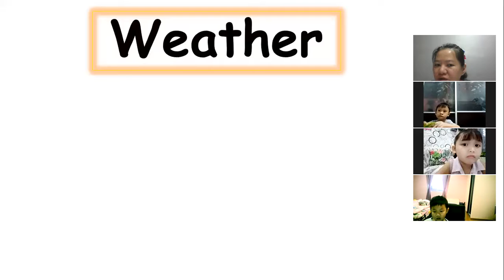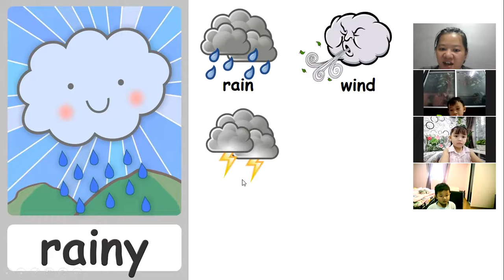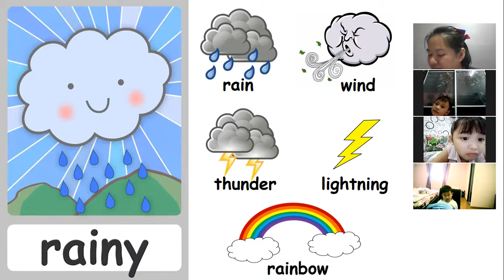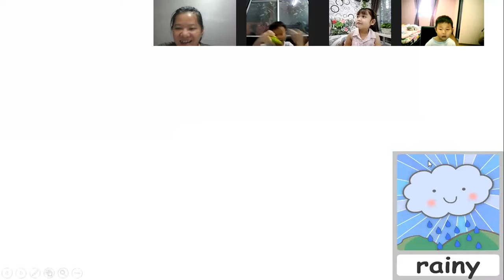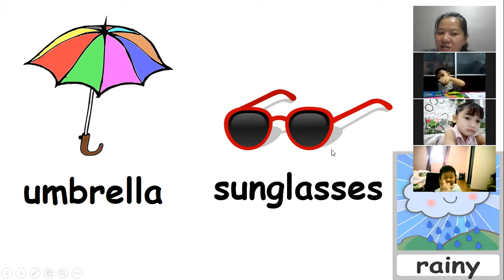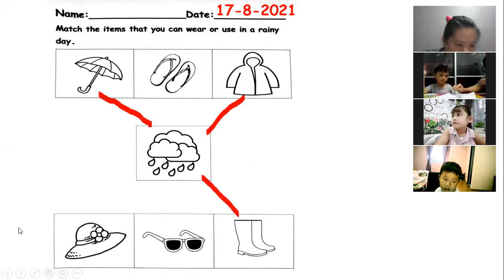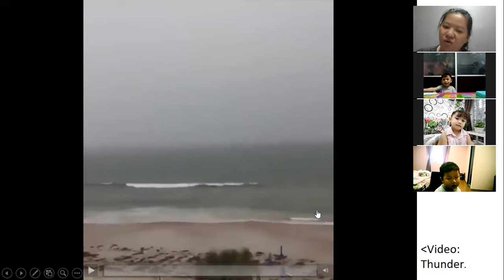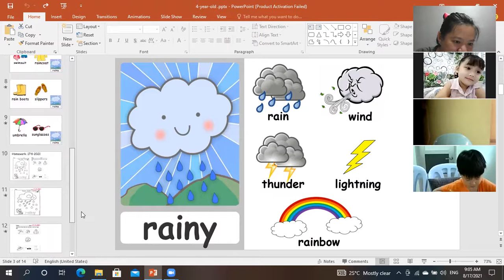Weather-Rainy day (4-year-old)